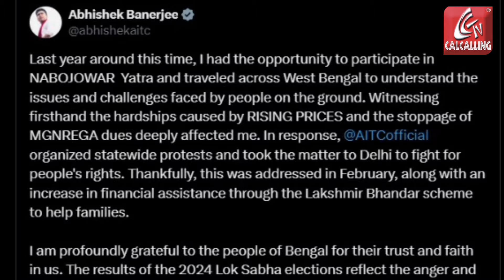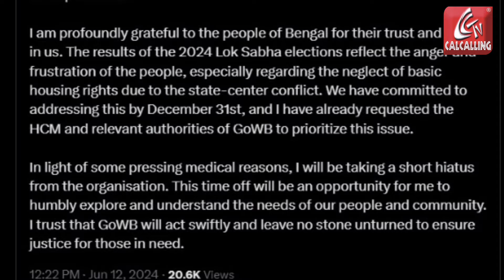Abhishek Banerjee: রাজনীতি ও সংগঠন থেকে বিরতি নিচ্ছেন অভিষেক শুরু জল্পনা | Bangla News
Abhishek Banerjee: রাজনীতি ও সংগঠন থেকে বিরতি নিচ্ছেন অভিষেক শুরু জল্পনা। রাজনীতি ও সংগঠন থেকে কিছু সময়ের জন্য বিরতি নিচ্ছেন অভিষেক বন্দ্যোপাধ্যায়। এদিন এক্স হ্যান্ডেলে দীর্ঘ পোস্ট করে জানালেন তৃণমীল কংগ্রেসের সর্বভারতীয় সাধারণ সম্পাদক। চিকিৎসার কারণে আপাতত কদিনের জন্য ব্রেক নিচ্ছেন তিনি। সাংগঠনিক কাজ থেকেও দূরে থাকবেন। বুধবার তৃণমূলের সর্বভারতীয় সাধারণ সম্পাদক লেখেন, ‘দীর্ঘদিন ধরে যে শারীরিক সমস্যা চলছে, সেটার কারণে আমি সংগঠন থেকে সংক্ষিপ্ত বিরতি নিচ্ছি।’ | Bangla News